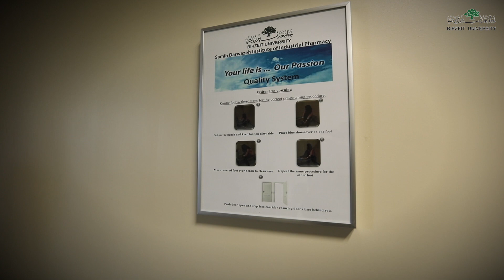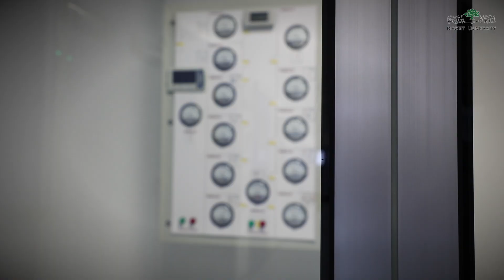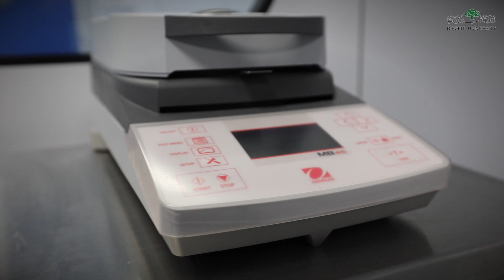معهد سميح دروزة للصناعات الدوائية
يتميز معهد سميح دروزة للصناعات الدوائية في جامعة بيرزيت، بطاقمه الذي يمزج بين الأكاديميين من حملة شهادات الدكتوراة والماجستير، وأصحاب الخبرة العملية في الصناعات الدوائية والصيدلة تصل إلى 10 سنوات؛ بهدف النهوض في تطوير الصناعة الدوائية الفلسطينية.